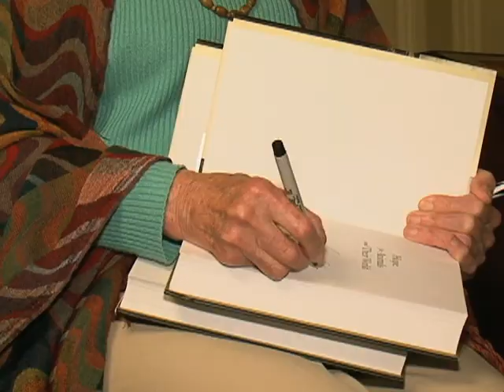Jane Goodall, Primatologist, Hopes for a Better Planet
Renowned British primatologist Jane Goodall spent almost half a century studying chimpanzees in Gombe National Park in Tanzania. Her ground-breaking discoveries have contributed much of what we know today about the social behavior of chimpanzees, mankind's closest animal relatives. Today, Goodall leaves the field work to others. She devotes her time to the foundation she established to promote wildlife conservation. That's also the focus of her new book, "Hope for Animals and Their World," about people who have managed to bring endangered species back from the brink of extinction.  VOA's Julie Taboh sat down with Jane Goodall to speak about the book, and her life's work.